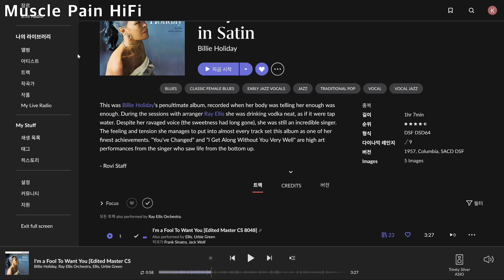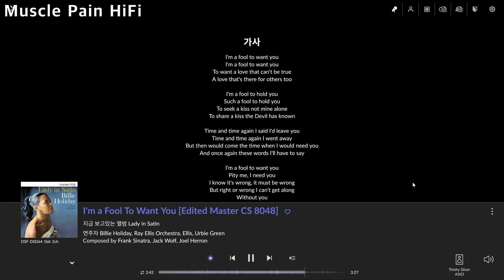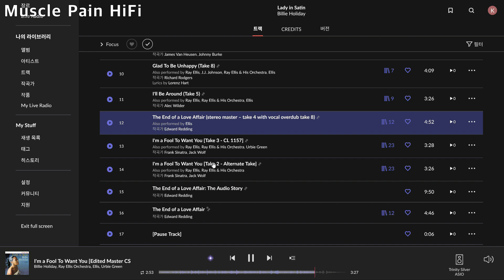Billie Holiday - I'm a fool to want you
* Bann Audio Titan (Roon Core)
* SGM 2015 EVO (Roon Bridge)
* Trinity Silver Reference DAC
* Ayre KX-R Twenty
* Mark Levinson No 20.6
* Avalon ISIS Signature

Cables - LeeNoh LAB

Recorder : Sony PCM-D100 (24/96)
Incorder : GomMix Pro